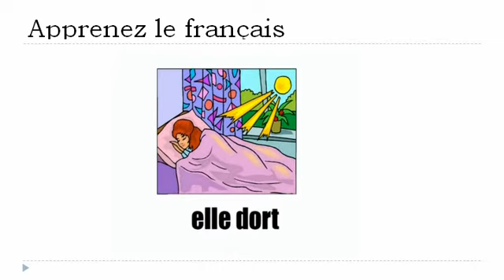फ्रेंच पाठ्यक्रम = छात्रा और स्कूल